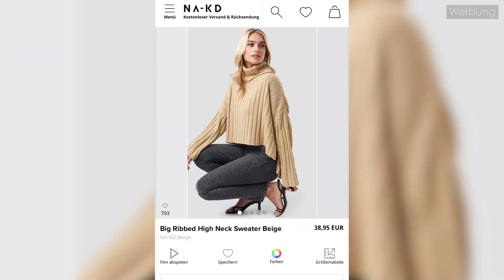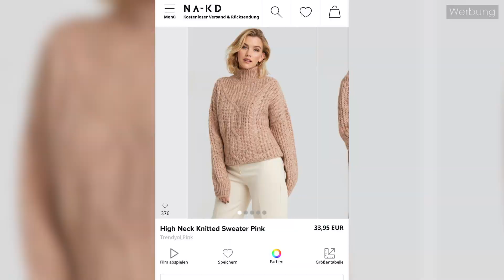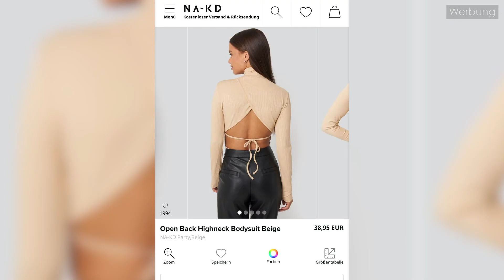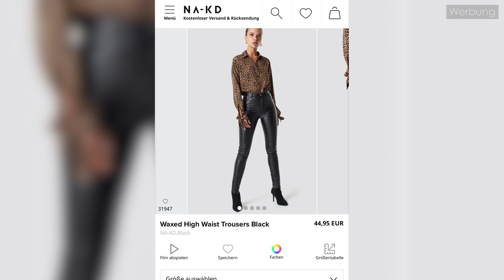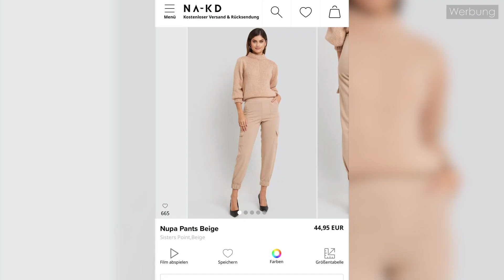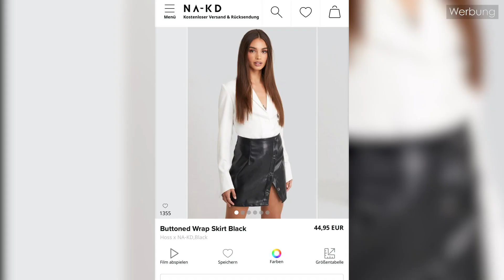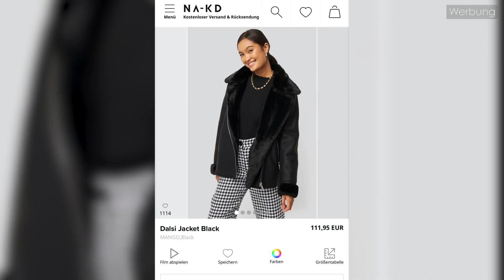HERBST TRY ON HAUL 🍁 - NAKD | Maryam Ilenez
Mein Equipment ?

► Kamera : Canon PowerShot G7 X Mark II
► Stativ : Hama Leichtes Dreibeinstativ Star 61
► Beleuchtung : Softbox Dauerlicht Studioleuchte
► Mikrofon : Rode VidMic Go VideoMic
► Schneideprogramm : Adobe Premiere Pro CC